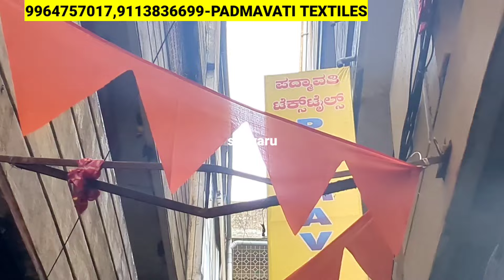Chickpet Bangalore Biggest Wholesale Lightweight Printed Sarees 175Rs/Daily&Festival Sarees/Shopping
Shop Address👇👇
PADMAVATI TEXTILES
#10, Umed Market
1st Floor, T.N. Setty Lane
Avenue Road, Chickpet
Bangalore -560002

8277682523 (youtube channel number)